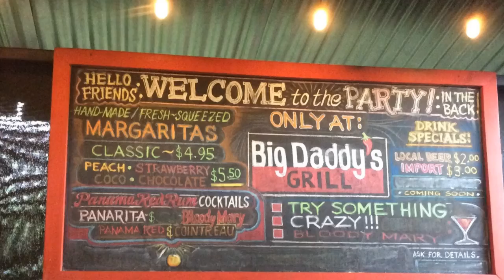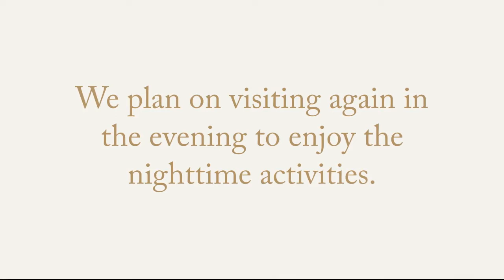Big Daddy's Restaurant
Late restaurant review from May. This is such a cool place to eat. Check it out if you're ever over in this part of the world;)